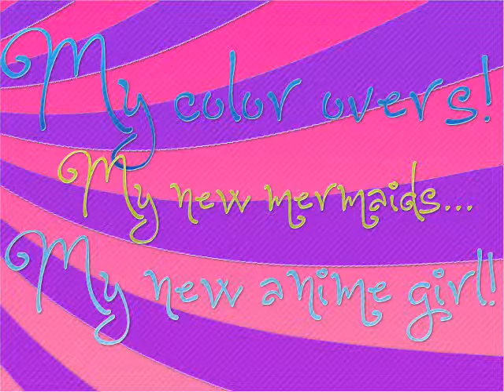My gallery(every heart)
Welcome in my gallery!
Pictures made in:Adobe Photoshop CS5 and CS3 and paint.net v3.5.10! :) :D